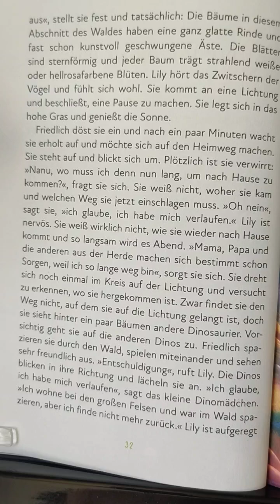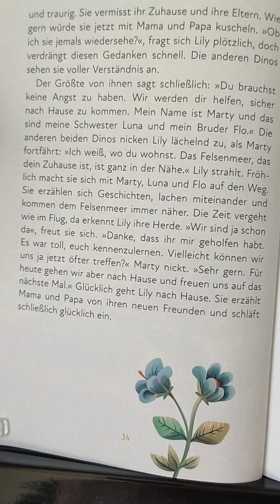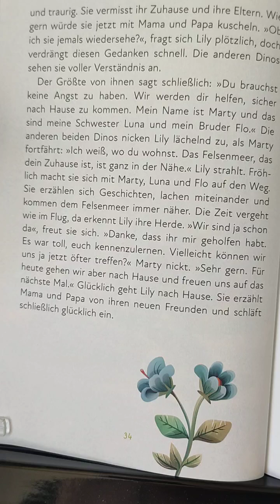Der verlorene Dino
Der verlorene Dino in: Wenn kleine Dinosaurier schlafen gehen, Kapitel 2 - 5 Minuten Geschichten.
Dieses Buch enthält wunderschöne Bilder und die Geschichten sind einfach zauberhaft.
von Charlotte Blumenthal, erschienen im Flieder Fuchs Kinderbuchverlag
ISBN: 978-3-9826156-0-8